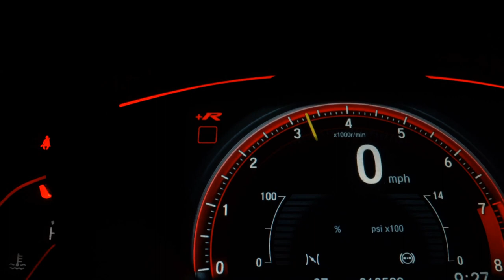BMW G 310 GS - 2019 - /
GENINHO E MATHEUS CONSULTORIA AUTOMOTIVA

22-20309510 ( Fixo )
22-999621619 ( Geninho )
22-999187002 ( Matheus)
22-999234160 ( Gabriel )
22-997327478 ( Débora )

Endereço: RUA MUCIO DA PAIXÃO N° 362/366 ESQUINA COM ARTHUR BERNARDES- PARQUE TURF CLUB - CAMPOS DOS GOYTACAZES- RJ OBS. QUASE EM FRENTE A ZOOLOJA

Dados do Veículo
Veículo: BMW / G 310 GS
Ano: 2018/2019
Combustível: GASOLINA
Portas: None
Câmbio: None
Cor: CINZA
KM: 31.000

✅ ABS